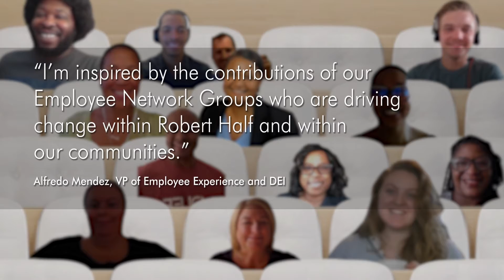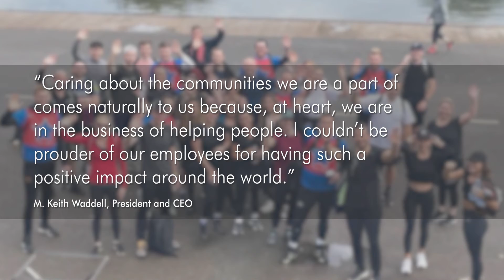Robert Half Cares: Supporting Our Communities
Robert Half employees around the world united to support their communities in a 7-week volunteering and fundraising event, titled "Robert Half Cares".